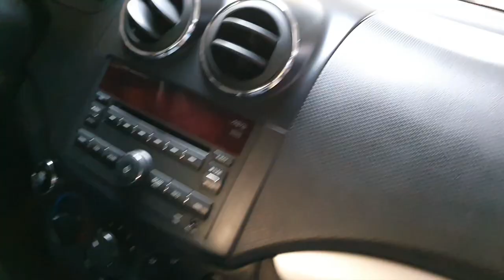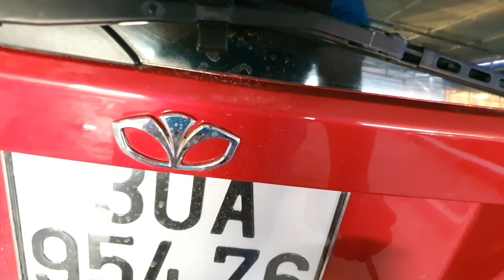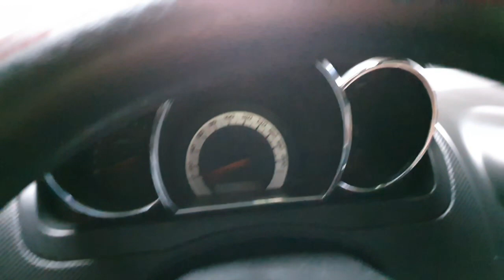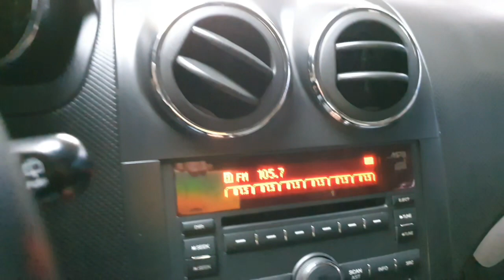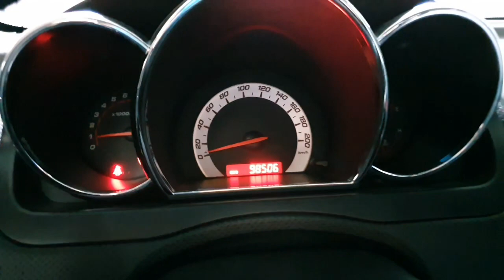Gentra X hatback .nhập khẩu sx 2009 At.1.2 ,túi khí ,cửa sổ trời đẹp zin